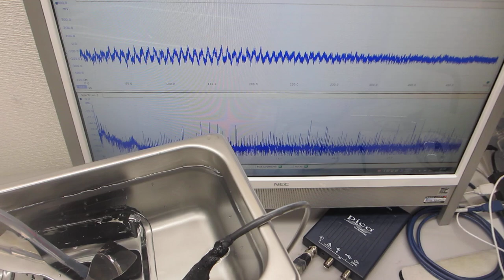メガヘルツ超音波によるウルトラファインバブルを利用した音圧測定用部材に関する表面改質技術（超音波システム研究所）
ーーメガヘルツ超音波による、非線形発振制御システムーー

1）JDS6600-60M（60MHz 2ch 266MSa/s）

2）DG1022Z（25MHz 2ch 200MSa/s）

3）FY3224S（24MHz 2ch 250MSa/s）

4）MHS-5200A（25MHz 2ch 200MSa/s）

推奨設定例
ｃｈ１ 矩形波 ４７．１％(duty) ８．０ＭＨｚ
出力 １３．４Ｖ
ｃｈ２ 矩形波 ４３．７％ (duty) １１．０ＭＨｚ
出力 １３．７Ｖ

１）振動モードの検出（自己相関の変化）
２）非線形現象の検出（バイスペクトルの変化）
３）応答特性の検出（インパルス応答の解析）
４）相互作用の検出（パワー寄与率の解析）

　autcor：自己相関の解析関数
　bispec：バイスペクトルの解析関数
　mulmar：インパルス応答の解析関数
　mulnos：パワー寄与率の解析関数

１００ＭＨｚ以上の超音波伝搬状態を利用可能にする技術